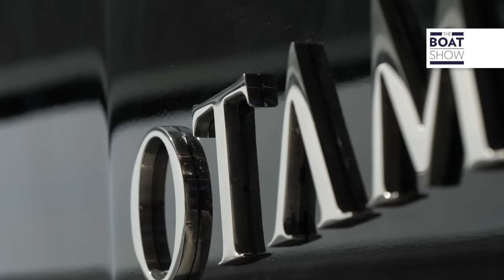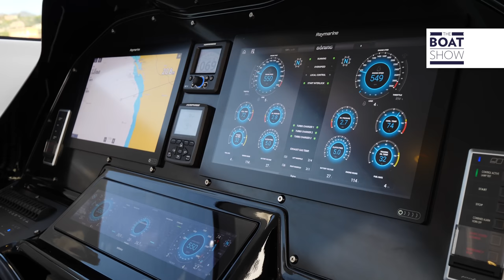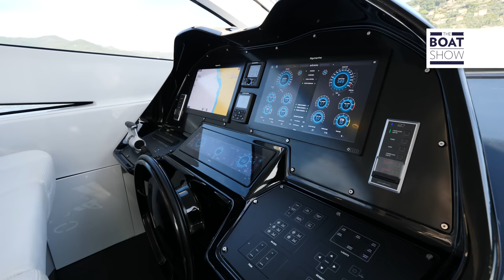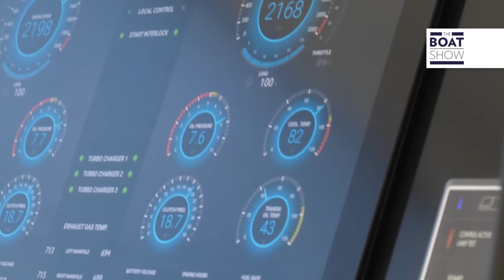[ITA] OTAM 70 HT "Darth Vader" - Prova e Yacht Tour - The Boat Show